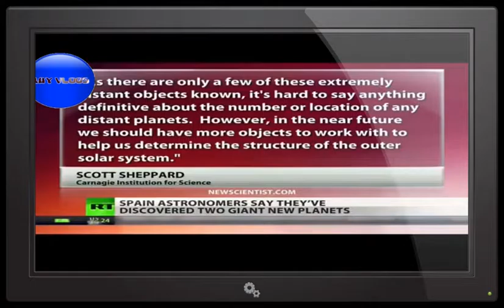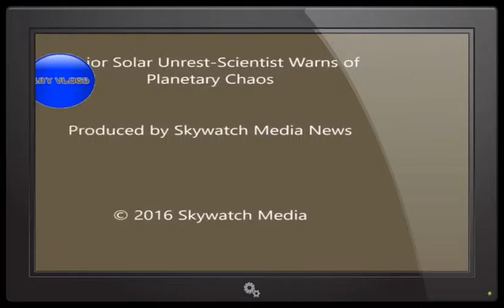ORIGINAL FOOTAGE OF NIBIRU THAT GOVERNMENT HAVE BEEN COVERING UP ,29TH NOVEMBER 2016